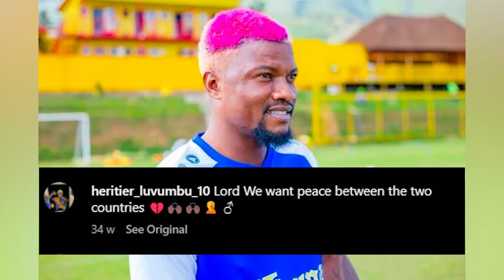AMAHEREZO Y'AMAROZI, RUSWA, UBURIGANYA N'INDI MIGENZO ITEMEWE MURI SIPORO NYARWANDA NI AYAHE?